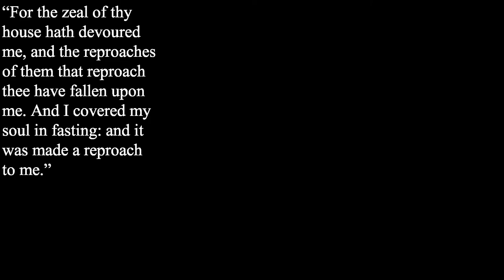True Heroes with Fr. Tamm: St Francis Caracciolo